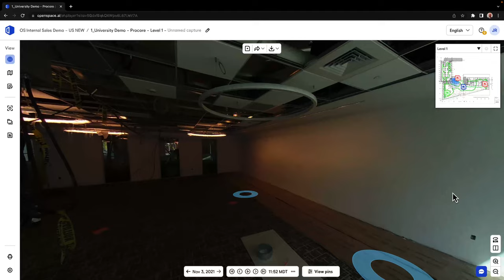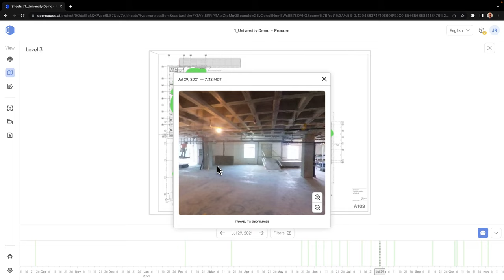How to Navigate Your Site in OpenSpace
We’re pleased to provide online courses covering the fundamentals of reality capture through the OpenSpace Academy. In this brief video, we demonstrate how to navigate your site using OpenSpace.

Using OpenSpace, you can collaborate more efficiently with your team from anywhere in the world, which starts with learning how to walk through your jobsite. Watch this video to see how easily and quickly you can:

• Navigate your jobsite using three simple methods.
• Create a virtual walkthrough of your site to monitor progress and make meetings more efficient.

OpenSpace, the global leader in reality capture and AI-powered analytics, empowers construction and real estate companies of every size to digitally transform and create a 360° view of their built environment. Customers such as JLL, AECOM, and RG Construction have used OpenSpace to operate more efficiently and reduce risk, capturing more than 17 billion square feet of imagery from construction projects across thousands of sites in more than 93 countries.